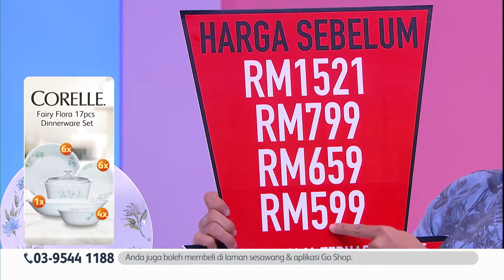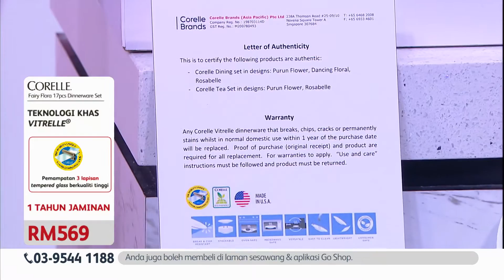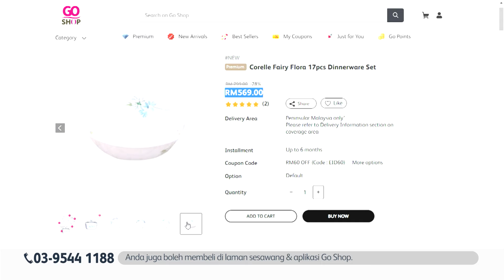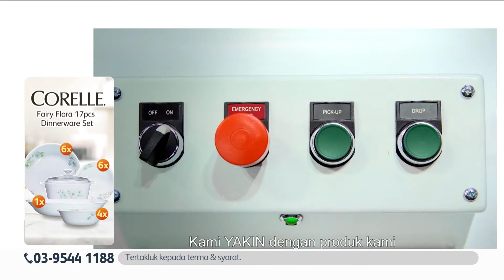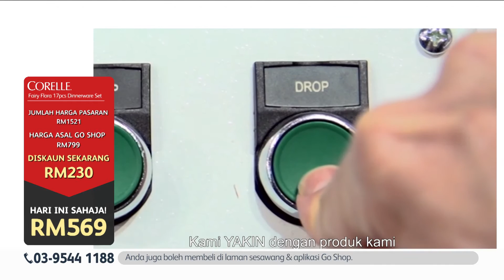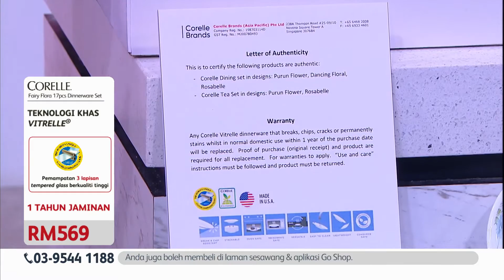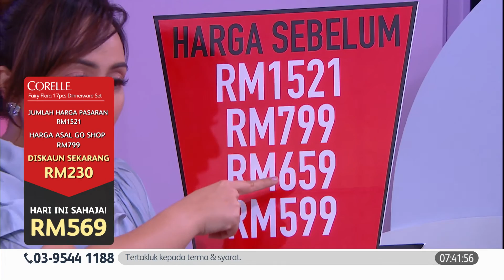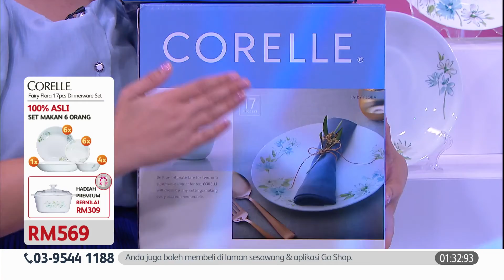Go Shop Corelle Fairy Flora 17 pcs Dinnerware Set | Pinggan Mangkuk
Kecantikan abadi dan jenama yang dipercayai sejak 1970
🍽️ 100% asli dari USA
🍽️ Pemampatan 3 lapisan tempered glass berkualiti tinggi
🍽️ Tahan lasak, suhu tinggi & rendah, anti bau & bakteria
🍽️ Nipis, ringan & jimat ruang
🍽️ 1 tahun waranti
🍽️ Selamat digunakan di dalam ketuhar, ketuhar gelombang mikro, mesin pembasuh pinggan, versatil
🍽️ 6 x pinggan makan + 6 x  mangkuk bijirin + 4 x mangkuk sup + 1 x mangkuk sajian + hadiah percuma 1 x corningware casserole